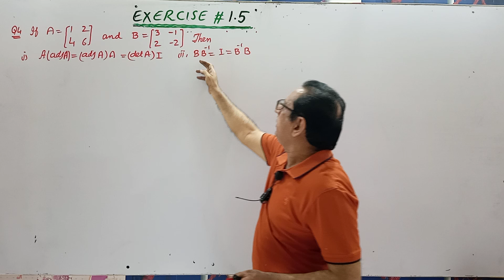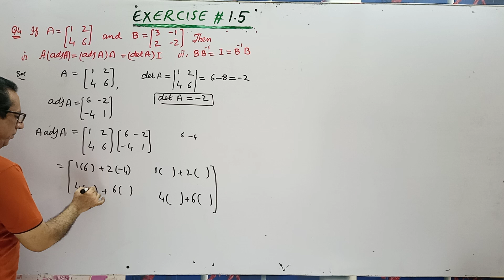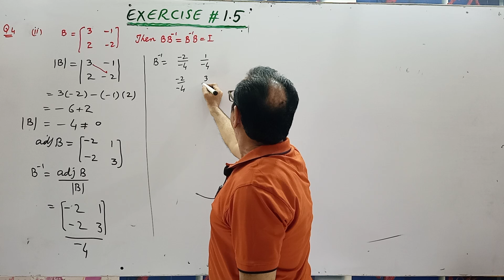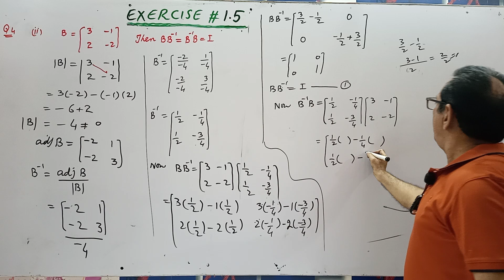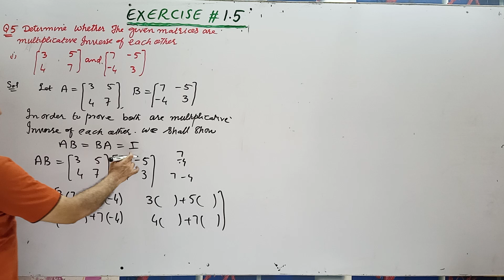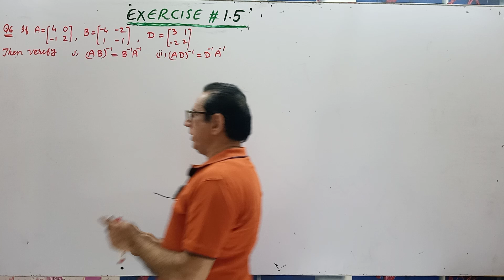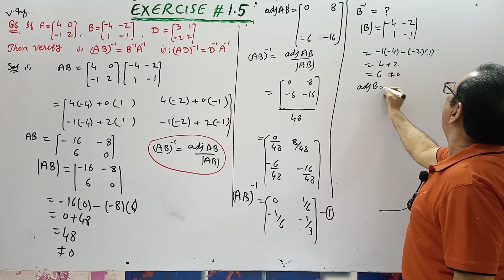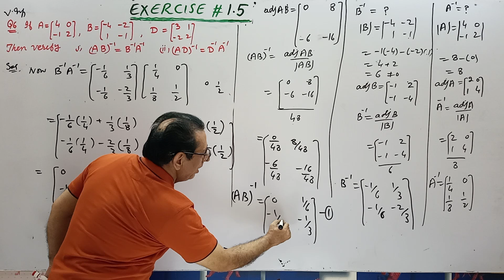Chap#1| Matrices & Determinants | Exercise 1.5 Q 4,5 & 6 | 9th Class Math| Lec 12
Chap#1| Matrices & Determinants | Exercise 1.5 Q 4,5 & 6 [Cramer's Rule] | 9th Class Math| Lec 11
1) Exercise 1.5 Question no.4
2) Exercise 1.5 Question no.5
3) Exercise 1.5 Question no.6
4) Singular Matrix
5) Non-Singular matrix
6) Multiplicative inverse of a matrix
7) Adjoint of a Matrix